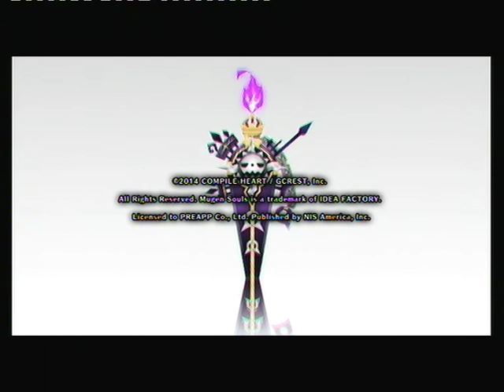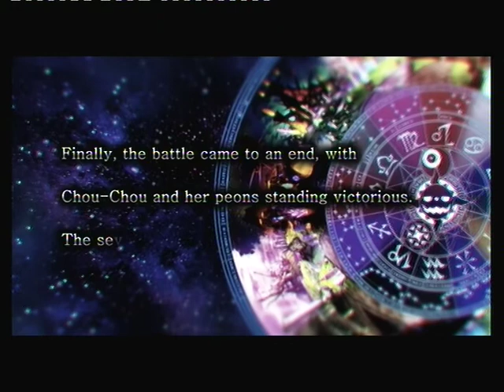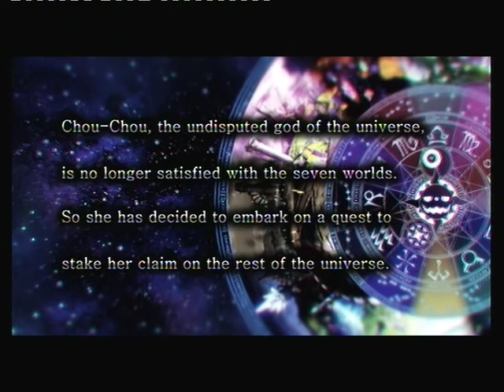Mugen Souls Z (Platinum Run) Walkthrough Part 1 (Chapter 1)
Ok due to pinnacle messing up i am having to restart my Mugen Souls Z walkthrough. I am going to be doing a platinum run. Which will be hard but i will keep at it.
I will make each chapter 1 or 2 parts depending on how long.

Anyway part 1 is Chaper 1.